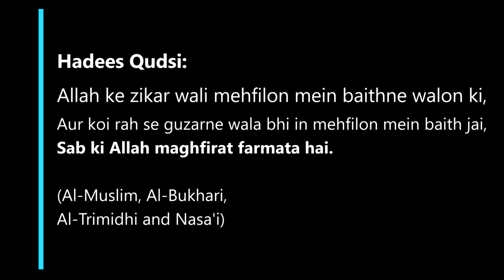Hamari Apas Ki 6 Zimmedariyan By Hafiz Abdur Rahman Faaiz Umari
00:00  -  Introduction
04:40  -  Topic Ki Wazahat
06:45  -  Musalman Ki  6 Zimmedariyan
10:01  -  Salam Ka Jawab Dena
12:55  -  Dawat Mein Shareek Hona
16:43  -  Dosron Ka Bhala Sochna
20:40  -  Cheenkne Wale Ko Dua Dena
22:51  -  Bimaar Musalman Ki Eiadat Krna
26:12  -  Musalman Ke Janaze Mein Shareek Hona
30:57  -  Bayan Ka Khulasa